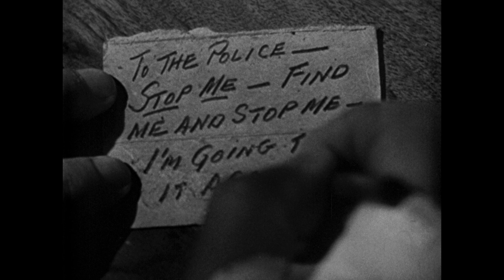The Sniper (1952) - Trailer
A sniper kills young brunettes as the police attempt to grapple with the psychology of the unknown assailant.

Directed by Edward Dmytryk.
Written by Edna Anhalt (story), Edward Anhalt (story) and Harry Brown (screenplay).
Starring Arthur Franz, Adolphe Menjou and Gerald Mohr.